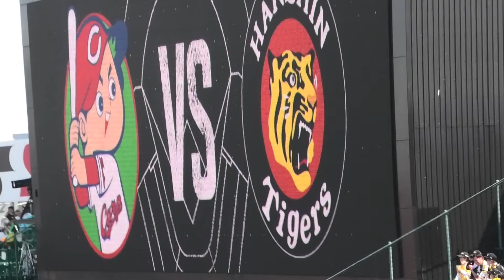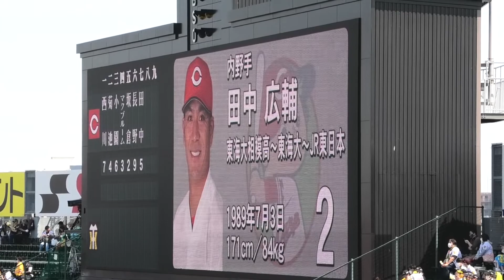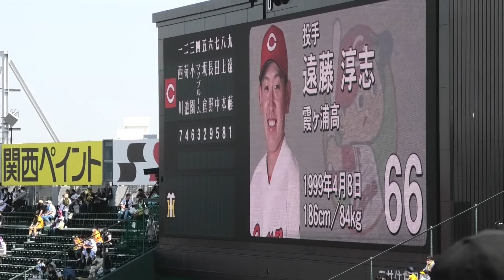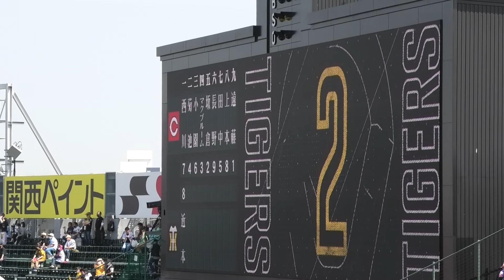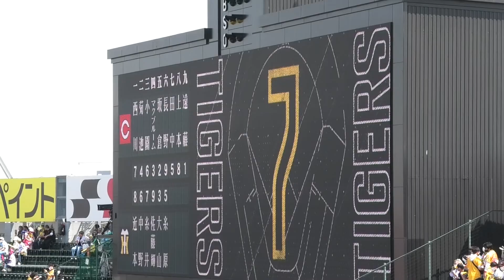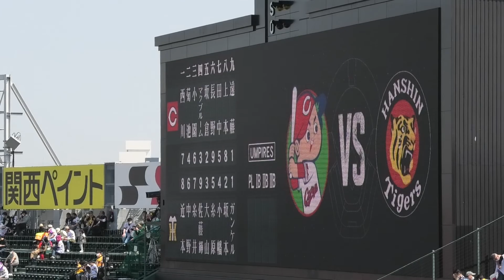阪神タイガース スタメン発表（VS広島） ＠甲子園 20220410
2022年4月10日（日）Ｔ０-１Ｃ　阪神甲子園球場